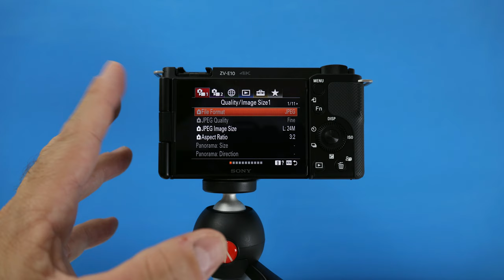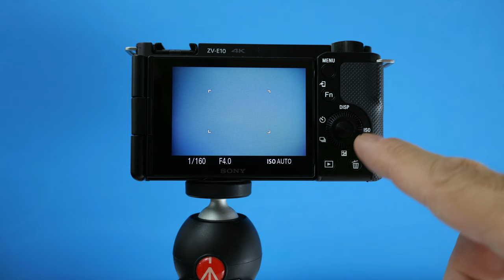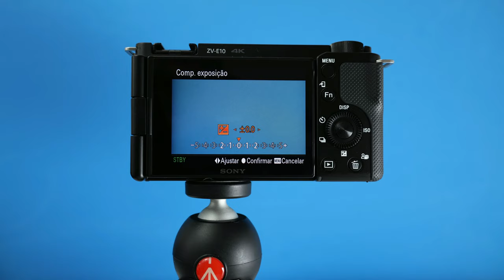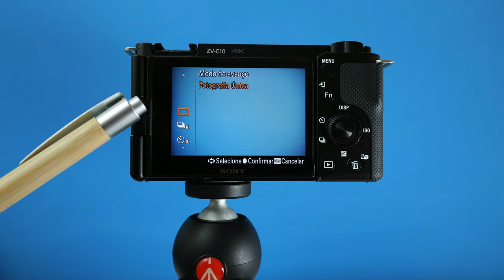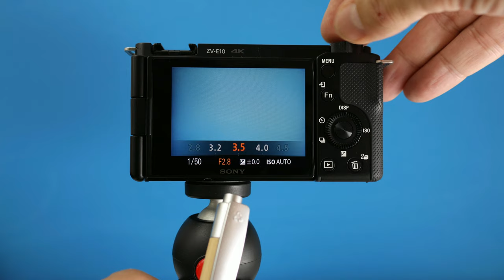SONY ZV E10 para INICIANTES Navegando por MENUS, SELETORES e BOTÕES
Sony ZV E10 Tutorial para Iniciantes: nesse nosso segundo vídeo da série "Tutorial para Iniciantes da Sony ZV E10, nós vamos dar um giro 360 pelo corpo da câmera Sony ZV E10, mostrando seu principais botões, seletores ("rodinha") e menus da ZV E10.

Este é um tutorial totalmente em português ( para Sony ZV E10 Brasil - PT BR) e que vai ajudar vc a usar melhor a câmera da  Sony, ZV E10, seja usando a Sony ZV E10 para vídeo, seja  usando a Sony ZV E10 para fotos (fotografia) , enfim para diversos usos.

Portanto, não se trata de um review da Sony ZV E10 mas sim de  guia para iniciantes desta câmera. E  essa série contará com vários outros vídeos que vc pode conferir no link que eu vou deixar aqui embaixo. Gde abc

## VEJA TODOS OS VÍDEOS TUTORIAIS SOBRE A SONY ZV-E10 ##

⏱ O QUE VOCÊ VAI VER NESTE VÍDEO:
00:00 Intro
00:53 Como Vai Ser o Vídeo
01:28 Botão MENU
01:53 Botão FN
03:09 Seletor Principal ("Rodinha")
06:33 PLAY (Reprodução)
07:18 Lixeira (Apagar)
07:43 Botão Apresentação de Produtos (Product Showcase)
08:18 Entrada para Microfone Externo
08:24 USB e HDMI
08:58 Saída para Fone de Ouvido
09:13 Bateria e cartão de memória
09:26 Rosca para Tripé
09:31 Botão de Disparo e Anel de Zoom
09:44 Botão de Desfoque
10:04 REC (Gravação de Vídeo)
10:18 Liga e Desliga (On-OFF)
10:30 Microfones
10:47 Sapata Multifuncional
11:17 Botão de MODOS [SUPER IMPORTANTE]
12:00 Seletor da Abertura
12:56 Botão de Liberação Lente
13:06 Tally Light e Grip
13:26 Onde Saber Mais Sobre a ZV E10

▶ Sony ZV - E10
▶ Lente Boa e Barata para Sony ZV E10 (23mm)
▶ Excelente Lente para a Sony ZV E10 - Sigma 16mm
▶ Lente Boa e Barata Alternativa à 16mm da Sigma

Câmera Principal
Lente Que Usei (23mm)
Gravador Digital
Luz Principal (LED COB)
Softbox (Lanterna)
LED para Luz de Contorno ("hair light")
Luz RGB Bluetooth (Luminária)
Luz Complementar (Interior do Vaso)

🔴 ACESSÓRIOS QUE RECOMENDO PARA ZV E10
Cartão de Memória que Eu Recomendo
Tripé que Eu Recomendo para Começar
Controle remoto para ZV E10
Luz Portátil para Vlog
Engate Rápido que Eu Recomendo
Cage "Gaiola" para ZV E10
Gimbal Portátil e Versátil
Excelente Mini Tripé para Vlog
Tripé Barato para ZV e10
Bastão de LED - custo-benefício
Tubo de LED Potente e Barato

Atribuições de Imagens no Vídeo (10min-47seg): Canal Jason Vong  - @JasonVong

como usar a sony zv e10, sony zv e10 menu, sony zv e10 tutorial, sony zv e10 manual,
sony zv e10 guia, menu da sony zv e10